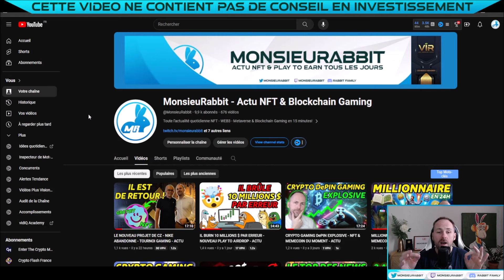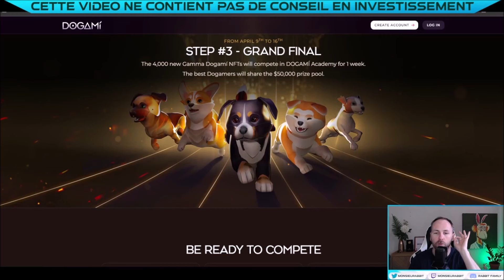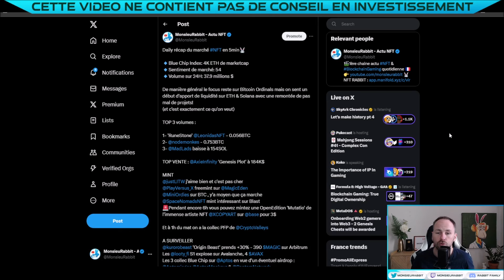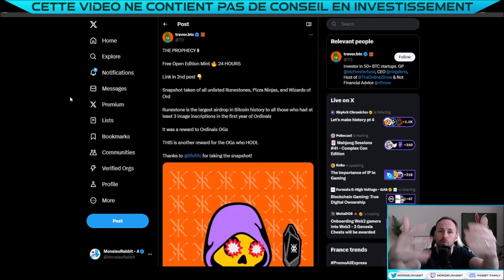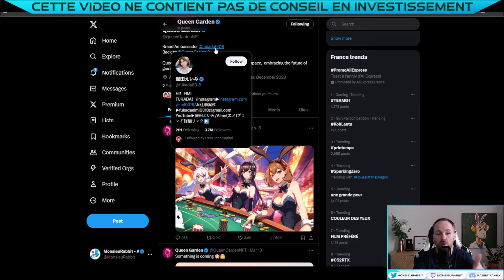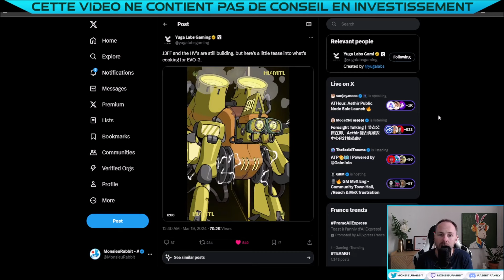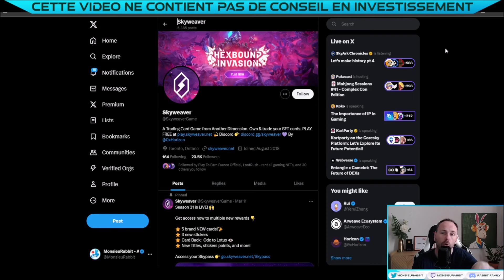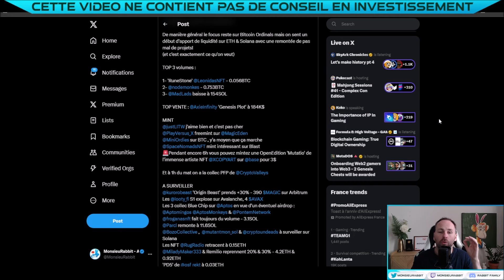TOURNOI GRATUIT 450K$ - AIRDROP MASSIF NFT BITCOIN ORDINALS - ACTU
🔔 Episode 520 actu NFT WEB3 & Jeux Crypto : TOURNOI GRATUIT 450K$ - AIRDROP MASSIF NFT BITCOIN ORDINALS - ACTU

00:00 : INTRO
00:31 : ENORME TOURNOI GRATUIT
07:03 : RÉCAP MARCHE NFT
08:26 : CE AIRDROP BTC EST FOU
09:58 : NFT INCROYABLE À 3$
11:01 : TOUS SUR SOLANA
11:32 : FIN D'UNE ÈRE
12:17 : ÉNORME PROJET NFT
13:37 : YUGA LABS EVO 2
14:15 : GOOGLE CLOUDS GAMING
15:02 : NARRATIVES GAMING
16:18 : STACKING $PORTAL
16:44 : 1 MILLION $ SUR GALA GAMES
17:13 : AU REVOIR